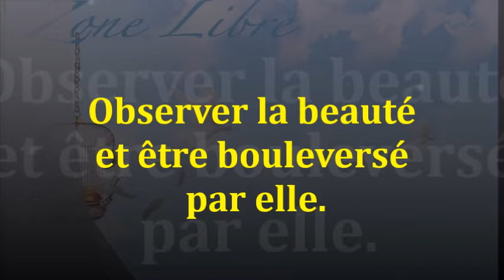1718" Observer la beauté et être bouleversé par elle. " Guy ROGER ZONE LIBRE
Est-ce que l'on est suffisamment libre de toute activité à se protéger pour pouvoir apprécier l'émerveillement que la beauté offre ? Beauté, une vérité qui te changera à jamais.